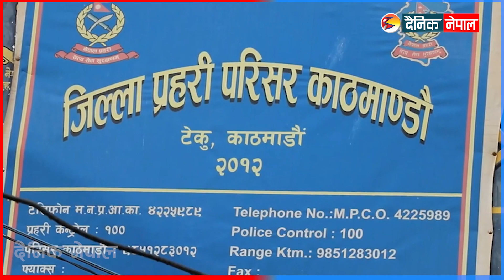क्यासिनोमा प्रहरीको छापा, एक करोड बरामद || Dainik Nepal